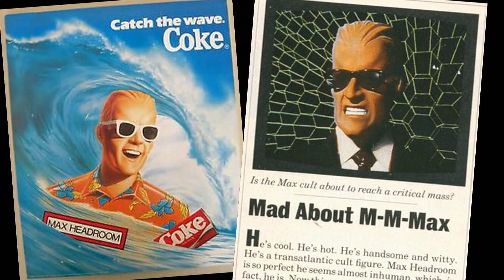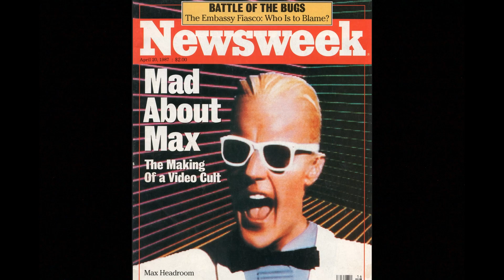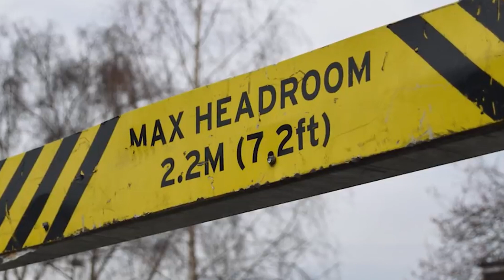80s MAX HEADROOM Memories!!!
Max Headroom is a fictional artificial intelligence character, known for his wit and stuttering, electronically altered voice. He was introduced in early 1985. Max Was the perfect 80s mascot.